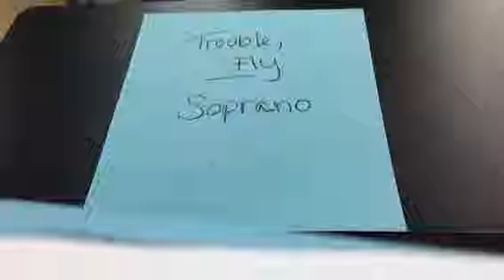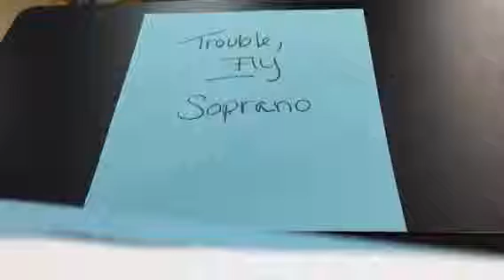Trouble, Fly-Soprano Vocal Line